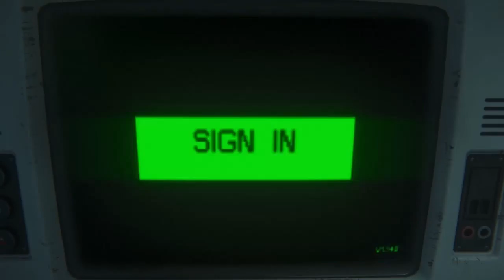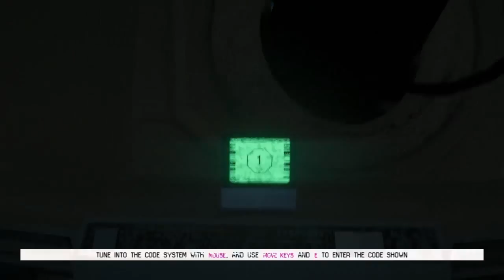Alien Isolation Blind Playthrough - 31 Apollo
Samuels Died for us and we have to make sure he didn't die in vain.. we need to march ourselves through the horrific back passages of sevestapool and get to the core of Apollo